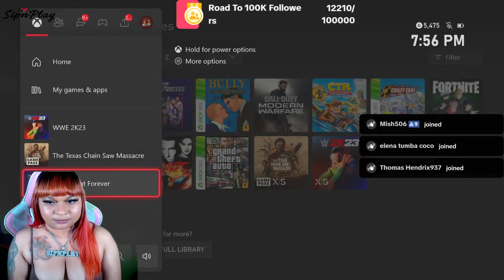Sarika Plays Texas Chainsaw Massacre For The First Time